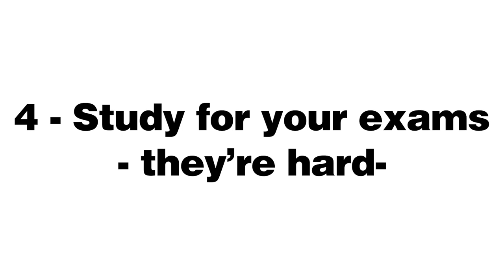How to NOT screw up your freshman year in college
In this video I would like to share with you tips that I wish I knew before my college freshman year. Let’s not waste time and let’s get straight into it.